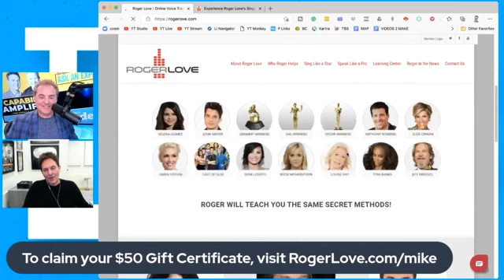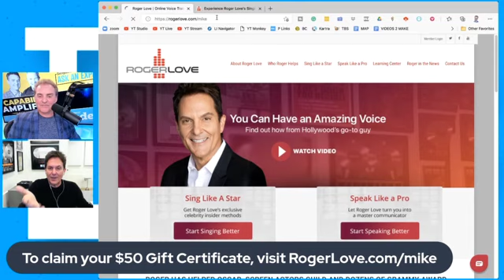EP#77 Roger Love-the Guy Who Taught Reese Witherspoon, Bradley Cooper, + Joaquin Phoenix How to Sing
To learn more about Roger and get a $50 Gift certificate towards voice coaching,

You’ve heard the expression, “find your voice,” but what does that really mean?

We all have a “voice” but do you think about using it to get more of what you want out of life?

Better relationships, better business deals, more exposure, more income...

Roger Love says we need to think about the sounds we make to have great conversations and move people emotionally, showcasing the very best of who we are in every business, or personal conversation and situation.

Roger has worked with some of the most famous singers, actors, and speakers in the world. People like Reese Witherspoon, Bradley Cooper, Joaquin Phoenix, Jeff Bridges, Colin Farrell, Angelina Jolie, and many, many more.

Roger says you are NOT the voice you were born with, but more importantly, he has some great strategies and ideas that will help you find your voice and share it more effectively.

Today you’ll learn what sounds are working for you and what sounds are not, PLUS… Roger will diagnose me and help me become a better speaker, step by step. Make sure to tune in on iTunes or watch on YouTube. This is an episode you really need to HEAR.

Roger believes life doesn't exist without communication so he’s spent his life helping people figure out what sounds they should be making so that they can have communications that create the relationships, influence, and happiness that lead to them having a better life.

For 17 years, he only taught singers. (people like the Beach Boys, Earth, Wind and Fire and Luther Vandross) Then speakers like Tony Robbins and Suzy Orman started coming to him wanting to work on their speaking voices and that led him to where he is today. 50% of his clients want to sing amazingly. 50% of his clients want to be incredible speakers, influencers and presenters.

"We live in a world that believes that communication is word-to-word based. If you had the right words, you’d have a great conversation, start a relationship or complete a business deal… if you only had the right words.” But science has proven that the words you say are not effective in the way you should communicate with people.

The way the brain processes spoken information is first, for emotion, then for logic. Words by themselves have no emotion. You have to attach sounds to the words. Roger has spent years helping people stop speaking from word to word, and become in control over sounds like the pitch, the pace, the tone, the melodies of their voice so that others will really understand how they feel when they speak and showcase the best of themselves in every communication.

Roger doesn’t work exclusively with celebrities and singers. When he’s training a superstar singer to sing, he’s helping them sell more tickets and t-shirts, but when he’s helping someone find their speaking voice… it changes their life because it actually influences the way that everyone perceives them.

People need to know that everyone needs a voice makeover. You’re not “trapped” with the voice you were born with. Most of us hate the way we sound when we hear ourselves on a recording. In fact one of the most popular hashtags in the last 10 years is ihatemyvoice. We grow up hearing the way our parents and loved ones talk to us and mimic it but it doesn’t have to be permanent.

Think of it this way. Actors create characters for the roles they play but they’re not that person in real life, are they? Most of us have a work voice and a home voice and we all know what happens if you bring the work voice home to your family… It’s not very well received 🤣

Early on, Roger thought his job was just to teach people how to have great voices. Then he realized that was a small goal and he could use voice to help make great people. His goal is to help people use their voices to achieve the next level of success that they want, both personally and professionally, giving them the ability to communicate emotionally because the people that communicate emotionally, are the people that are remembered and believed.

They say that people don't remember what you say, they remember the way you make them feel and you're only going to make them feel things with the sound of your voice, not the words.

There was an article in ink magazine that said that the average company of 1000 employees wastes $60 million a year each in poor communication. If those same companies had even one leader that was an effective communicator and great speaker, they had a 25% after five years increase in revenue.

The greatest leaders of today and tomorrow are the greatest storytellers. They have to be able to move people emotionally, to take the action that they need to make the company thrive and it's voice more than anything else.

Roger has generously offered a $50 gift certificate towards his voice coaching program. Definitely check it out!